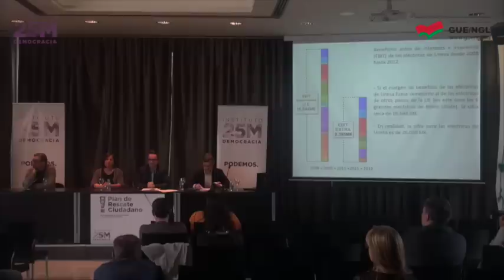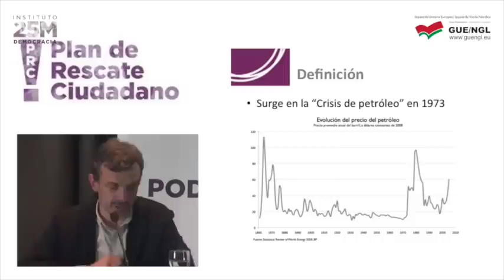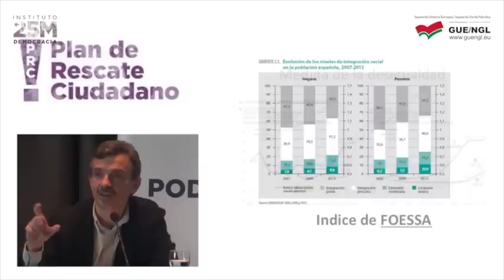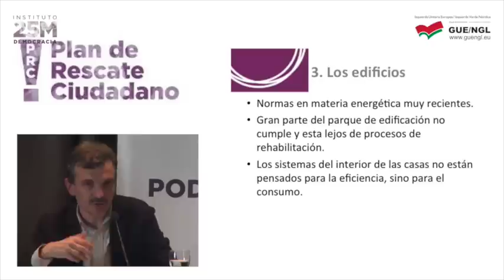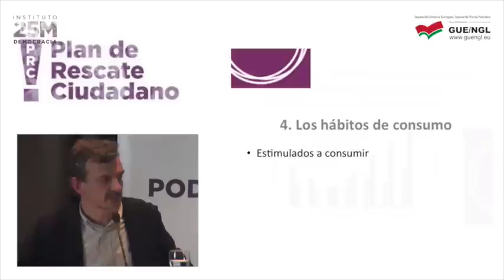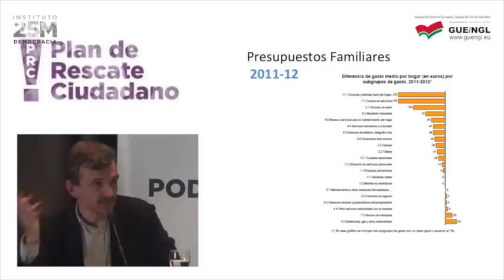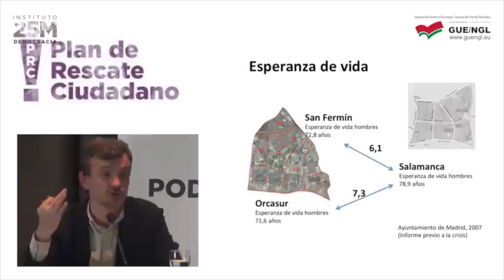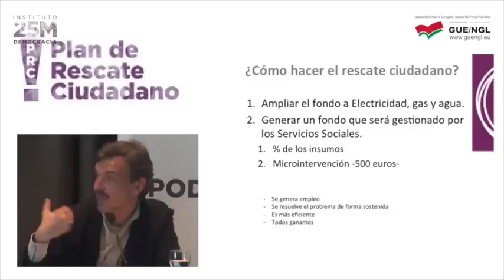Jornadas Plan de Rescate Ciudadano. Mesa energía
Mesa sobre energía que se desarrollo dentro de las jornadas Plan de Rescate Ciudadano el día 21 de abril de 2014. Intervienen: José Manuel López, Cote Romero, Iván Calvo. Presenta la mesa Jorge Lago. Organizado por la Secretaría de Rescate Ciudadano de PODEMOS, Fundación 25M y GUE (Izquierda Unitaria Europea).